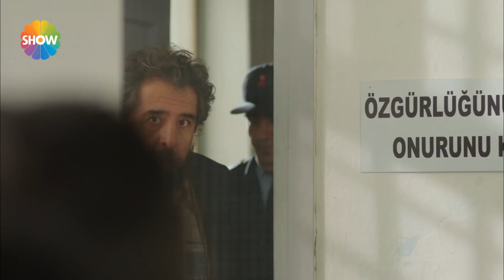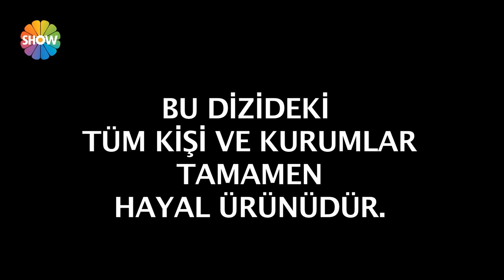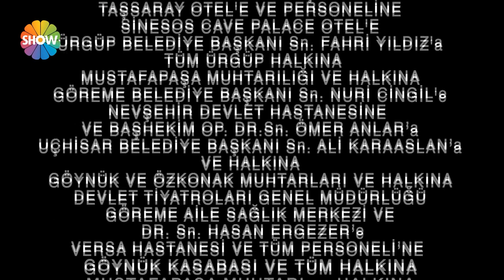Yılanların Öcü 74. Bölüm